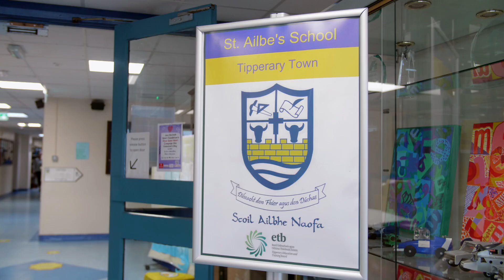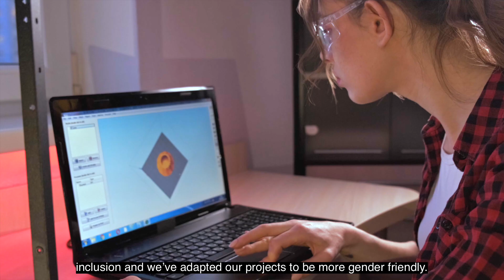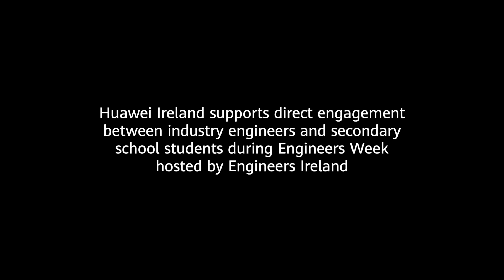Inspiring future talent during Engineers Week Ireland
Ever wished you could share your knowledge and help shape future generations for the better? To promote STEM education & develop young digital talents in Ireland, Huawei Engineer, Colin Ryan, visited his old school during Engineers Week to teach students about the infinite career possibilities for future engineers.